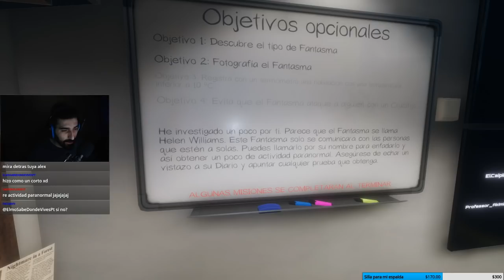Mi primer contacto con fantasmas - Phasmophobia